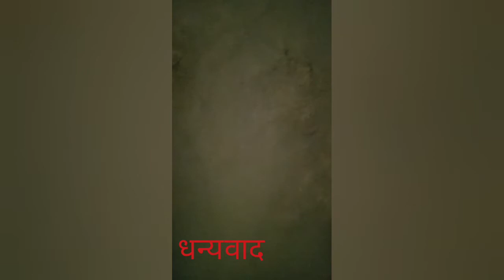तालाब में ऑक्सीजन की मछली का जीरा कैसे तैयार करें तालाब में पानी कितना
Hello friend
Machhali ka jeera dalne par Pani ki matra hamesha barkrar rakhe
Pani kam hone par oxygen ki matra kam hone lagti hai
Kam jagah mein machhali palan na Kare
Talab mein Pani hamesha 5 feet
Desi machhliyan jaise ki rohu catla miracle bhakur Nani grass China inke liye Pani Kam nahin hona chahie

Hamesha jitna talab ka aakar Ho uske hisab se Hi machhali wale talab mein
Desi ya pankha aur machhliyan kam matra mein dalen

 Shravasti poultry